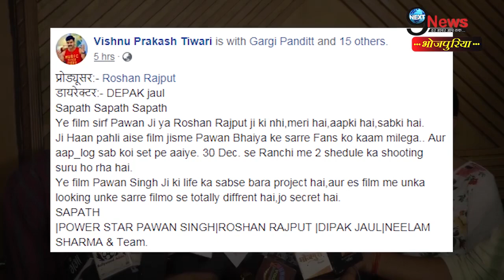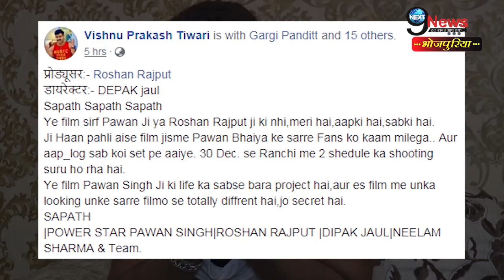रवि किशन की पत्नी को भाभी कहकर बुलाते हैं निरहुआ, फोन कर दी बधाई | Ravi Kishan | Dinesh Lal